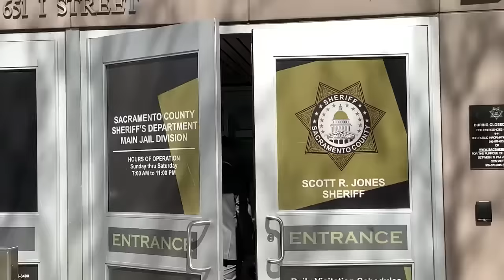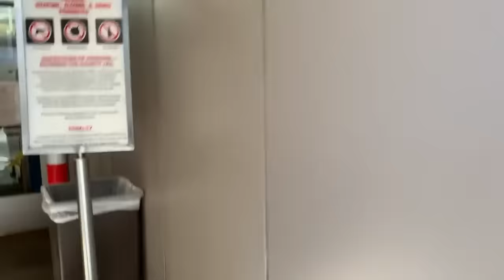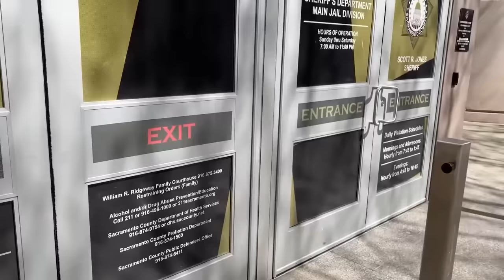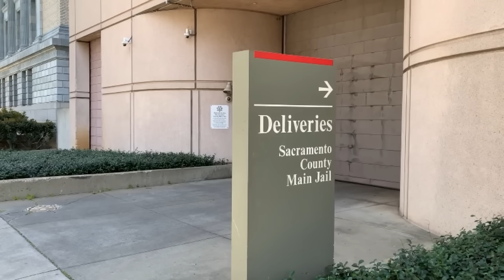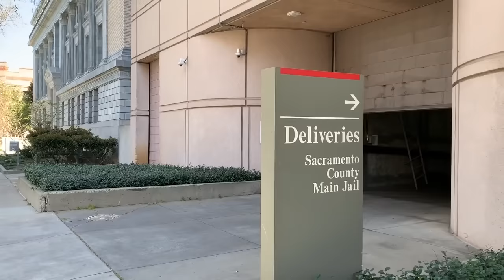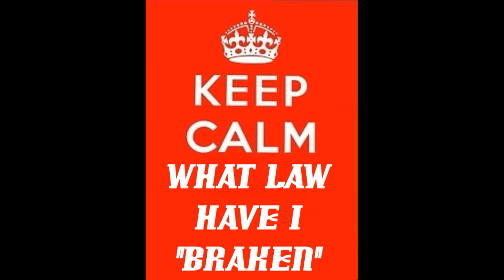Frauditor Films Outside of Jail & Arrested!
The lad must have rocks for brains filming a jail, hahaha...enjoy!